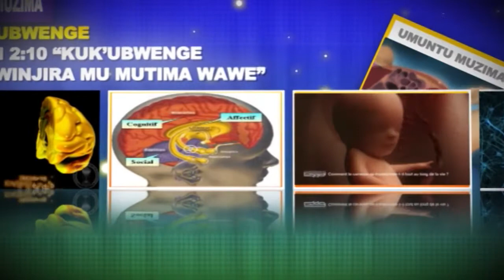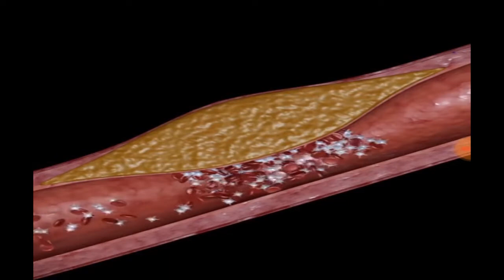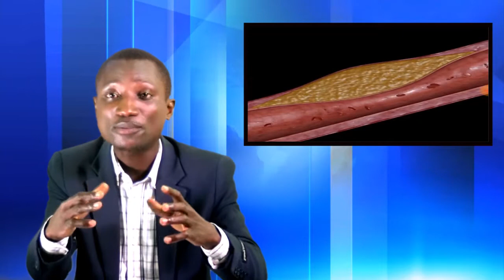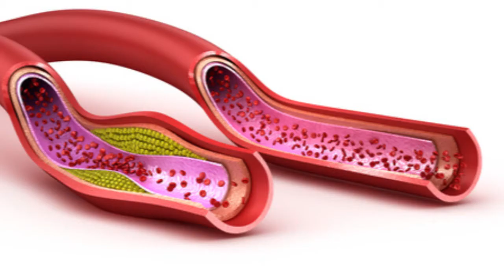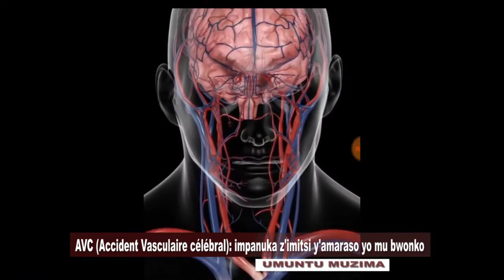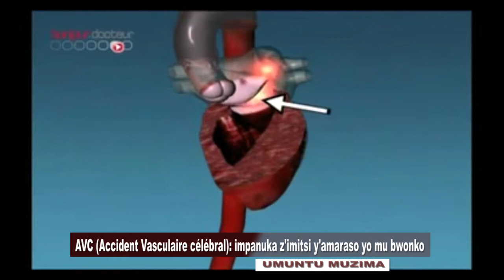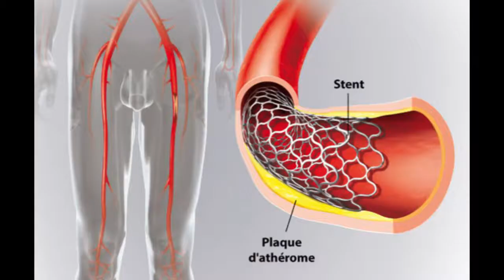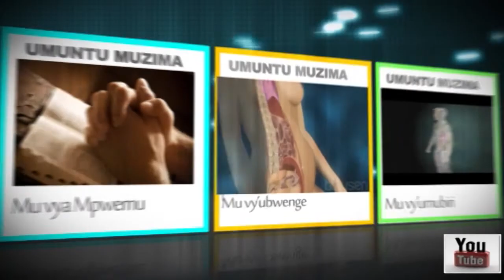UMUNTU MUZIMA :AVC (accident vasculaire célébral) : Impanuka z'imiitsi y'amaraso yo mu bwonko